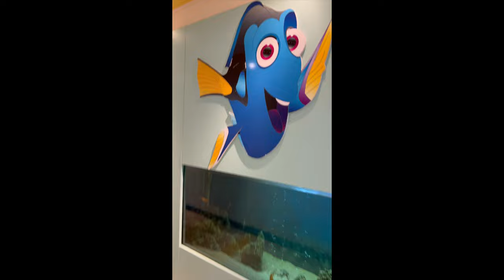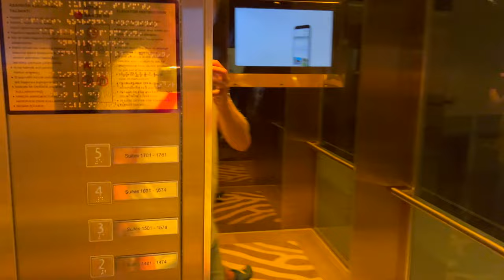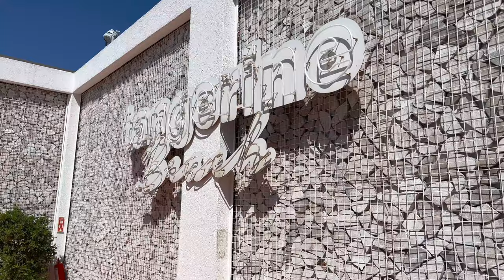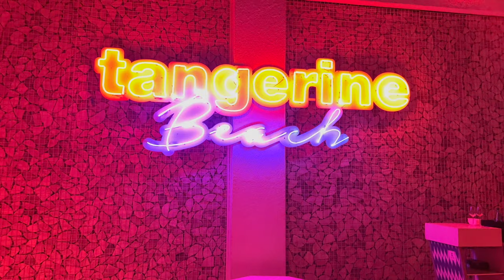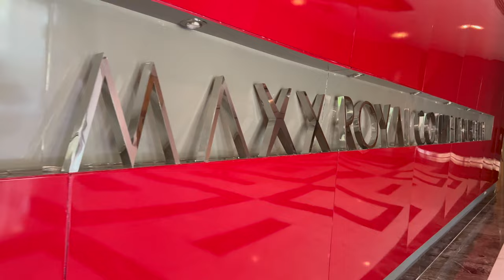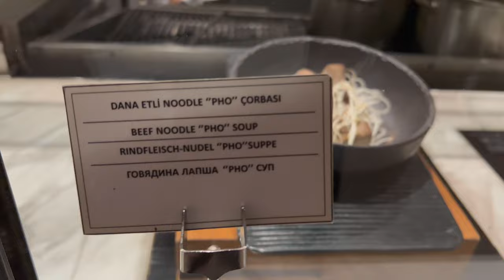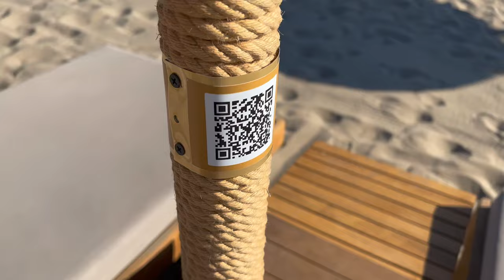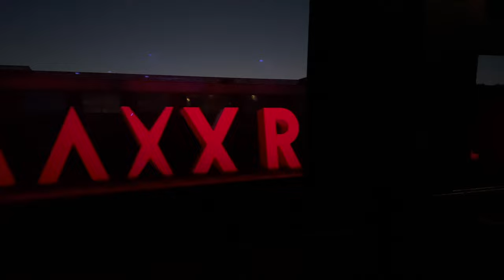Макс Роял 2022 MAXX ROYAL BELEK GOLF SPA RESORT 5* (Турция) - почему он столько стоит? Свежий обзор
Неделю назад вернулись из этого отеля, сразу же спешу показать Вам что там увидел, чем нас кормили, как развлекали и почему вообще этот отель самый дорогой в Белеке. Стоит ли он своих денег - ответ внутри.

Содержание:

Вход, Лобби,
Детский клуб,
Диноленд (динопарк)
Рум Тур
Интерьеры отеля
Шоколатиерия
Ресторан 24/7 Azur
Патиссерия Меланж
Пляж
Бич Бар
Концерт Della Miles
Фуд Корт
Поход в соседний отель ADAM & EVE
Еще одно вечернее шоу
Еще интерьеры
Tangerine beach club
Детская изо студия на пляже
Вывеска снаружи (въезд)
Зал игровых автоматов
Проход до пляжа
Декоративные бассейны, Мальдив виллы
Бассейны
Тодес шоу балет
Пирс ночью
Шведский стол  - буфеты, главный ресторан
Аквапарк
Чил на пляже на подушках
Мои впечатления по отелю
Azur Food Court
Декор, картины,
Небольшой обзор спа
Небольшой обзор тренажерного зала
Fast Track и CIP Lounge